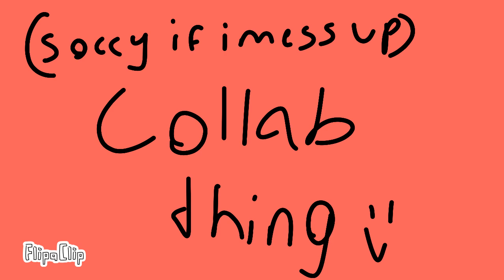for zip (reanimated ur whole collab 4 some reason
puny ripoff astro, you shall not know what fear is untill you scare burn in front of me. that's my job.
-thorn

(btw ignore what thorn said she's such a crybaby, but anyways here's ur collab, hope you enjoy :) and also I remade the whole thing sorry :3)